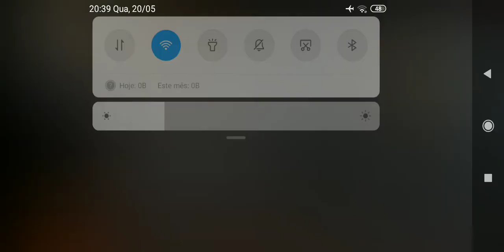Free fire #24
Espero que gostem do vídeo e subscreve obrigada a todos abraço